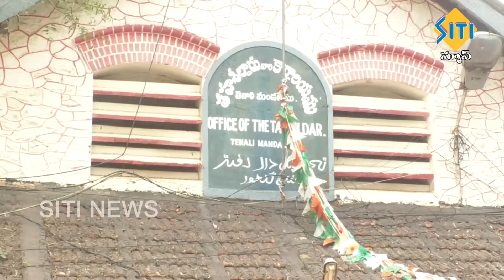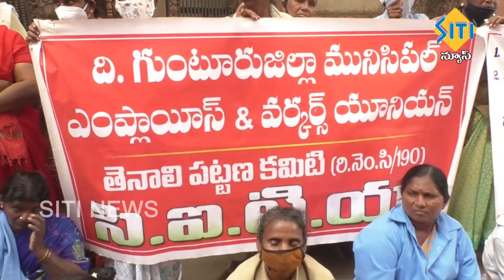TENALI SITI NEWS 04 12 2020 2 PM NEWS